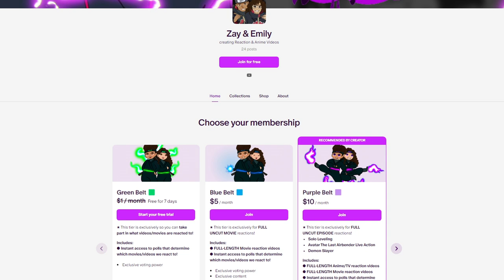NAMI KILLS USSOP?! 👒😨| ONE PIECE Episodes 33 & 34 REACTION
Zay and Emily react to ONE PIECE Episodes 33 & 34! This will be Zay & Emily's FIRST TIME watching ONE PIECE! We hope you enjoy our reaction and get ready for more reactions to come!

Intro: (0:00)
Episode 33: (0:27)
Episode 34: (10:46)
Final Thoughts & Review: (20:15)
Outro: (22:43)